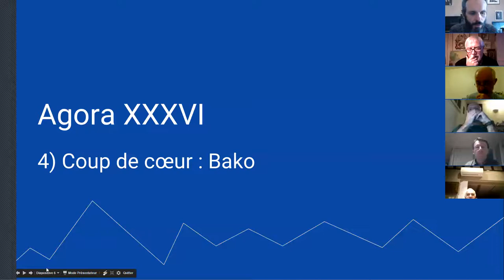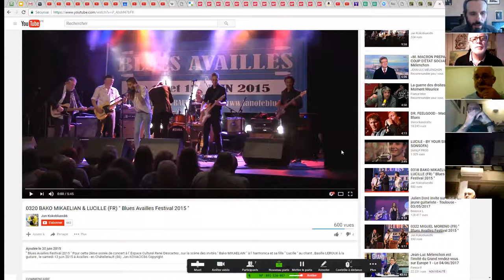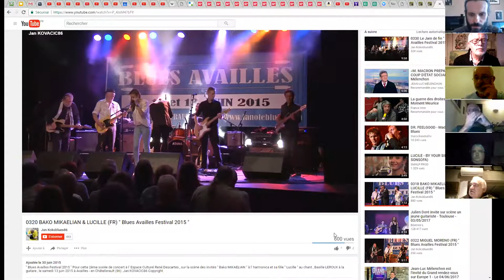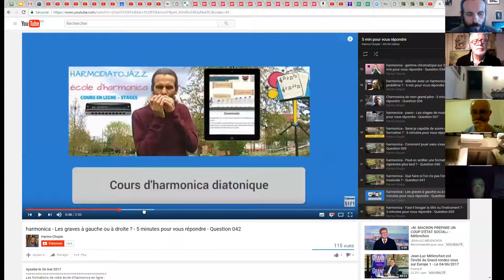harmonica - Agora XXXVII - 3/9 - Coup de cœur : Bako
1. Apprenez à jouer votre tout premier morceau à l'harmonica en moins de 30 jours, même si vous n'avez jamais fait de musique de votre vie

3. Maîtriser les 20 notes naturelles grâce au Cercle des Marins d'Eau Douce

8. Devenir harmoniciste de blues grâce au Clan des Bluesmen

9. Devenir harmoniciste de country grâce à la Cabine des Cow-Boys

10. Devenir harmoniciste de jazz grâce à la Cale des Jazzmen

11. Devenir harmoniciste de musique celtique grâce à la Timonerie des Celtes

12. Accéder à toutes les formations en illimité en devenant Compagnon de L’Émeraude

2. Likez la page Facebook de l'école d'harmonica